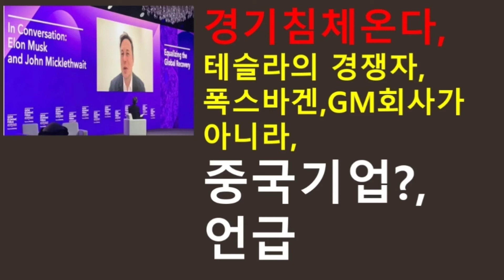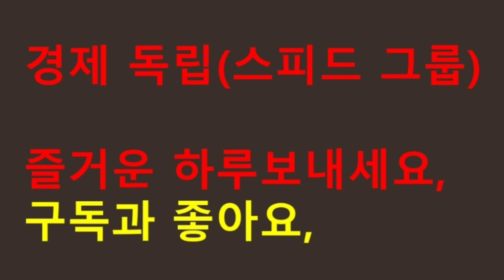테슬라 주가(9.32%폭등), 테슬라 경쟁사는 중국회사?, AL DAY2 사람처럼 움직이는 로봇 탄생?, 대박이네요^^